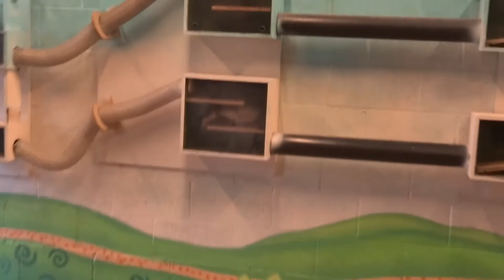Ferret Racing at Twinlakes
Twinlakes also has the odd Ferret Race. This was the race that took place on 4th Jan 2015.